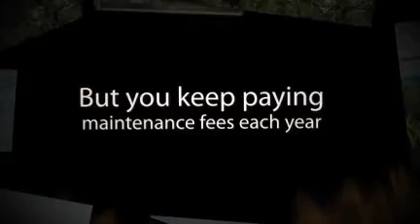Timeshare Exit Solution Short Video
Timeshare Exit Solution is a company that provides the service of getting timeshare owners out of their timeshare related fees and obligations. They work towards helping all timeshare owners get the best experiences out of their vacations and for some of these owners a timeshare does not fit their budget or lifestyle well enough to provide these enjoyable vacation experiences.